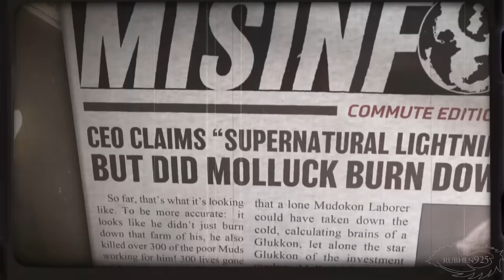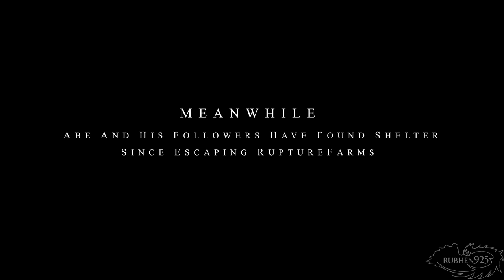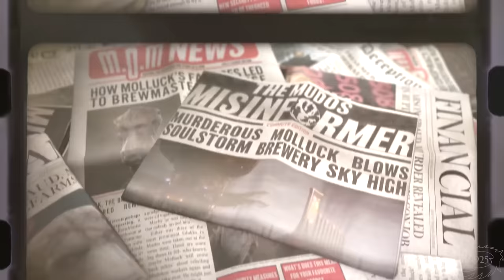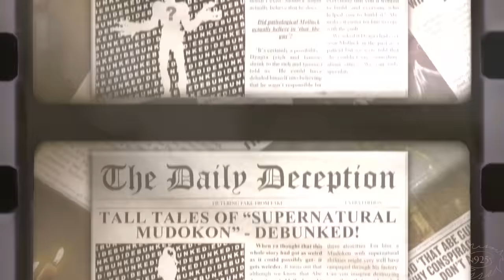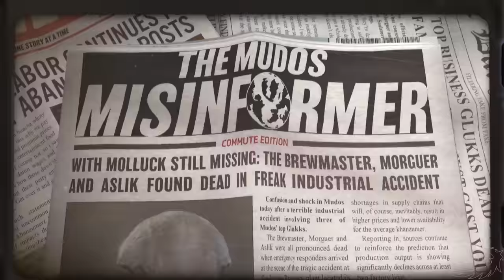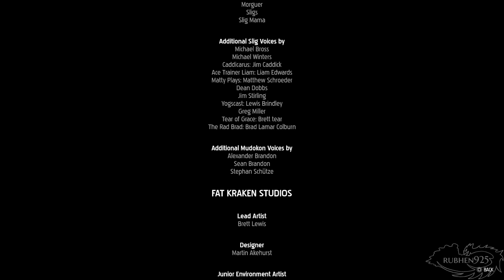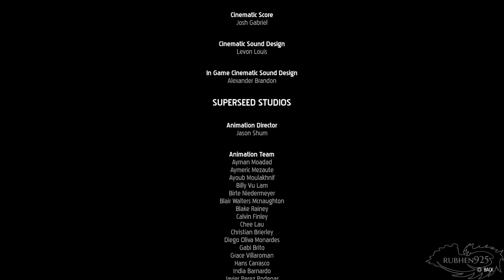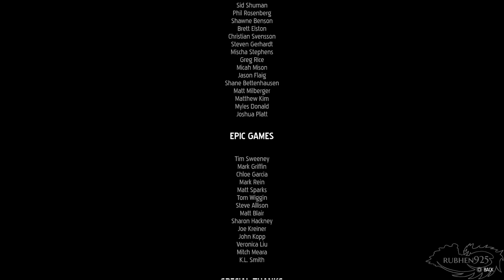Oddworld: Soulstorm - All Cutscenes Full Movie (2021)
►Oddworld: Soulstorm - All Cutscenes Full Movie | All Animated & Pre-rendered Scenes (2021)
This is a compilation of all the Pre-rendered cutscenes in the game. Combined into a Full movie! I include all the endings & Credits as well! Hope you guys enjoy the video! I'll be working on another version which has all dialogues in the game as well. Give me some time :)

►TIMELINE:
1) Intro - 0:00
2) Worst Ending - 51:23
3) Bad Ending - 52:51
4) True/Good Ending - 59:21
5) Bonus Secret Ending - 1:09:15
6) Credits - 1:10:52